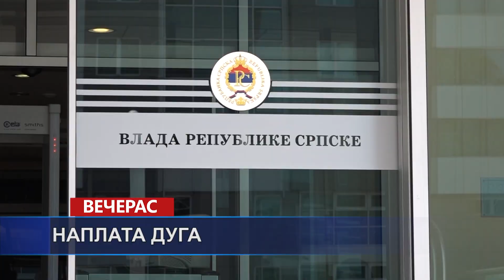Vijesti dana TV K3 - 14.03.2023.